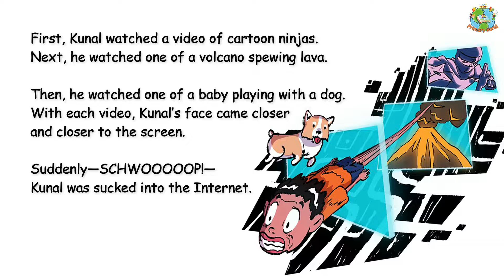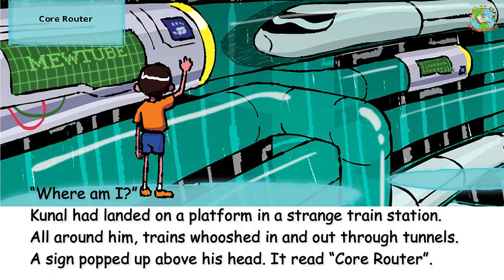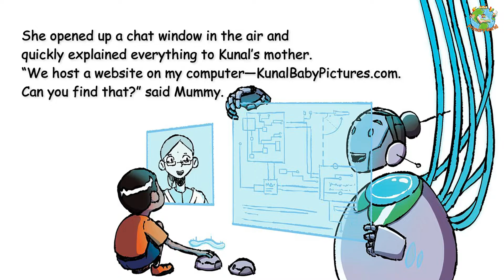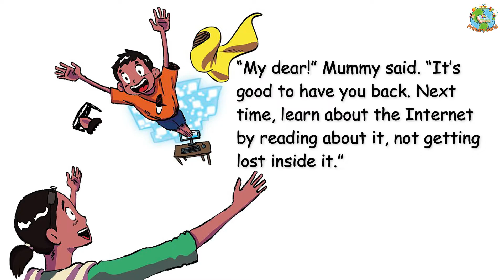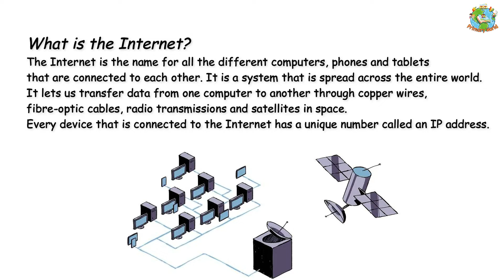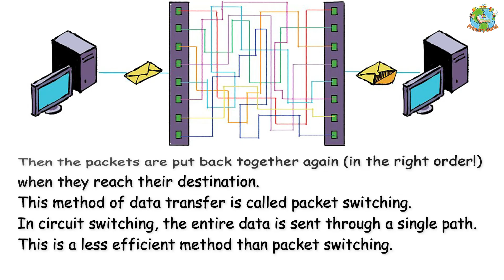Lost in the Internet - Story for Kids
Everyday we use the Internet but do you know how it works?
Let's learn it all together with Kunal in this story.

Timestamps
00:00 - Intro
00:06 - Lost in the Internet Story
04:55 - What is the Internet?
05:25 - How Does Data Travel?